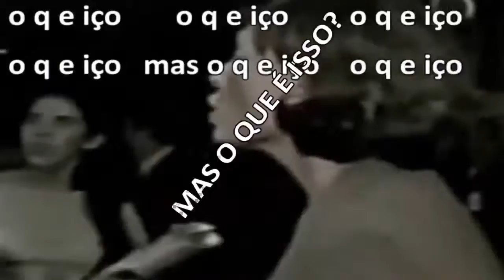Levy Fidelix Lenda!